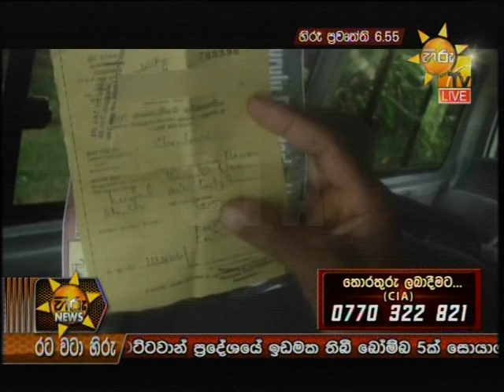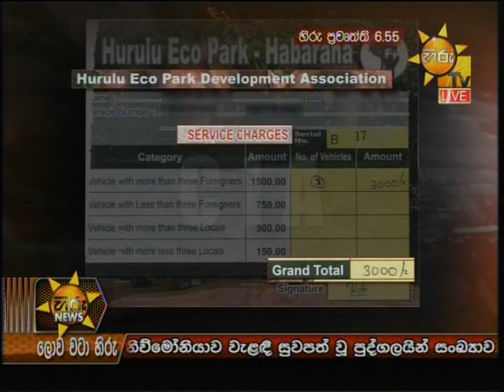Hiru News 6.55 PM | 2020-02-09